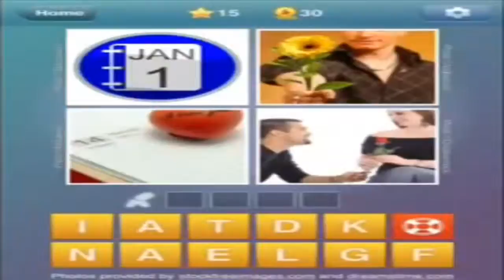what's the word level-14